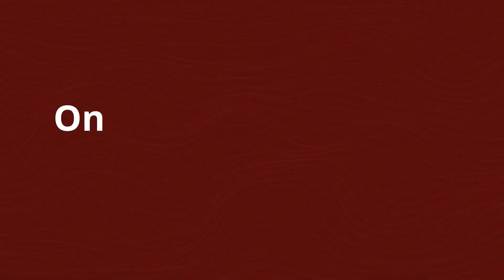Highlights - Kevin Rudd on US-China Rivalry, Russian Invasion, Indo-Pacific, and Rules-Based Order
On Friday, April 1st, 2022, FPCI hosted The Hon. Kevin Rudd (Australia's Prime Minister 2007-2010, 2013) in a conversation on U.S.- China Rivalry, Russia-China Alignment, Russian Invasion of Ukraine, Indo-Pacific, the Rules-based World Order, and The G20.

Here are some of the highlights consisting of five subtopics;
- Russia-China Strategic Alignment
- China on Ukraine War
- China-U.S. Relationship
- President Xi Jinping
- Rules-Based Order